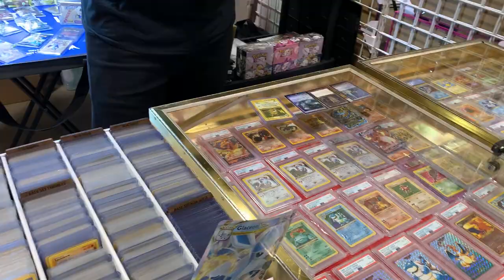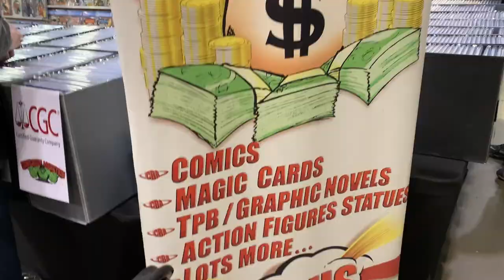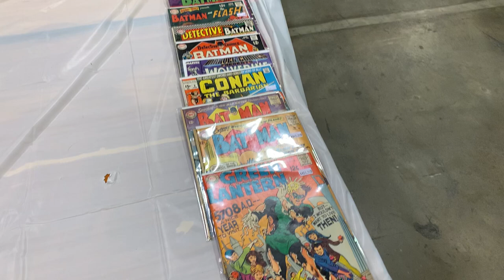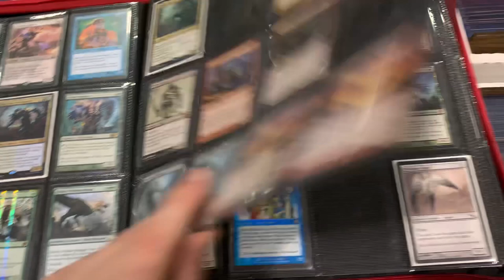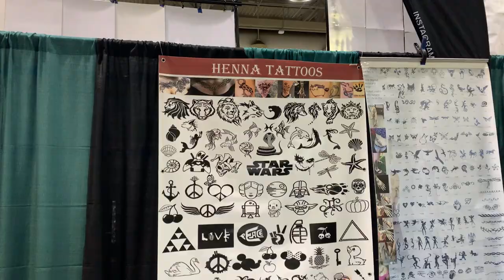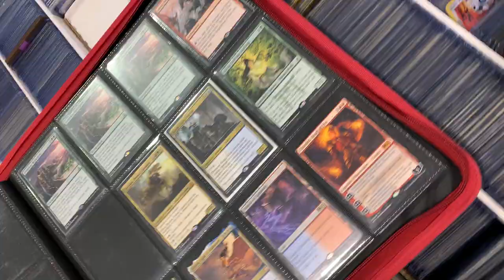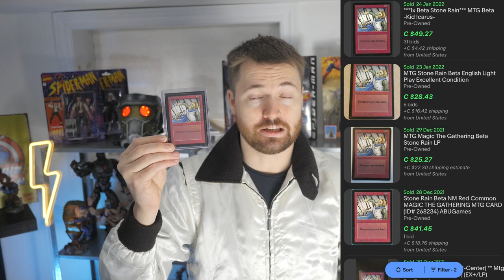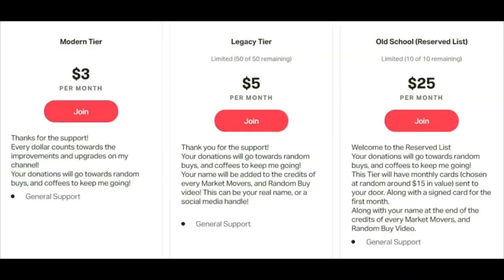Toronto Comicon 2022! Tour and Haul! Epic Magic The Gathering Buy! Great Deals!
Let me know what you bought at your last comicon?
Toronto Comicon is a spectacular three-day Sci-Fi, Horror, Anime, and Gaming event in Canada that attracts thousands of people to come to the Metro Toronto Convention Centre.

Every year, the show offers exciting family-friendly attractions, events, and world-renowned Celebrities! Previous Guests include: Kathy Najimy, Austin St. John, Jake “The Snake” Roberts, Breckin Meyer, and stars from hit TV shows & Film: Star Wars, Hocus Pocus, Lord of The Rings, Mighty Morphin Power Rangers and many, many more.

Everyone is a fan of something, and Toronto Comicon is a place to celebrate all things pop culture. Get an autograph or a photo with your favourite Guest then get the inside scoop about your favourite movies and TV shows at our celebrity panels! Watch professional comic artists battle it out in our popular Sketch Duels, learn from our “How To” workshops, and take photos with your favourite costumed characters! It’s also a great place to buy a unique gift (or treat yourself!) with a huge show floor for the ultimate shopping experience.

Matthew Robinson
M4J 0A1